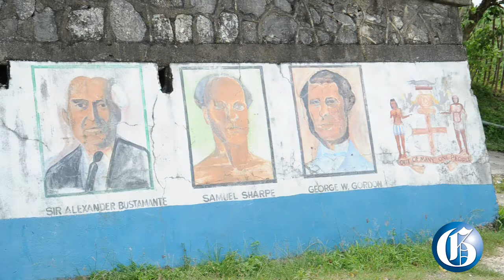Arcadia stands tall, while resources fall short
Arcadia Primary was recently ranked by the National Education Inspectorate as one of the top schools reviewed. This is a notable achievement for a school that doesn't even have a computer for its students.